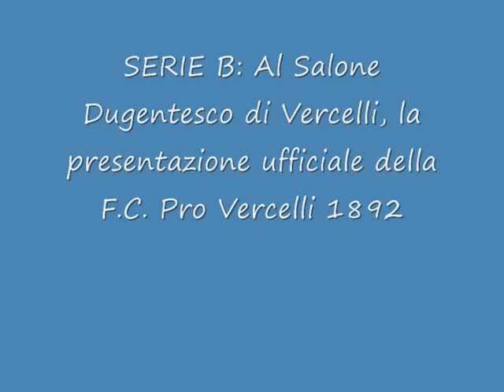VERCELLI - Serie B, la Pro si presenta ai tifosi al Salone Dugentesco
Tanti applausi per le Bianche Casacche neopromosse in Serie B, ma per l'Amministrazione Comunale si elevano i fischi degli Ultra. Salone Dugentesco gremito per la presentazione ufficiale della F.C. Pro Vercelli 1892, neopromossa in Serie B. Dopo i saluti di rito dell'Addetto Stampa Filippo Simonetti, ha preso il timone della serata Stefano Salandin, giornalista vercellese di Tuttosport. Alle ore 18.30 di martedì 21 agosto 2012, i tifosi hanno potuto vedere i loro beniamini e i nuovi acquisti che renderanno la rosa dei Leoni bianchi ancora più determinata. Con il Presidente MassimoSecondoe il Mister Maurizio Braghin, c'era tutta la società e tra gli ospiti illustri non potevano mancare il sindaco Andrea Corsaro, il Prefetto di Vercelli Salvatore Malfi e l'Assessore allo Sport della Provincia di Vercelli Davide Gilardino, anche a nome del Presidente della Provincia Carlo Riva Vercellotti.